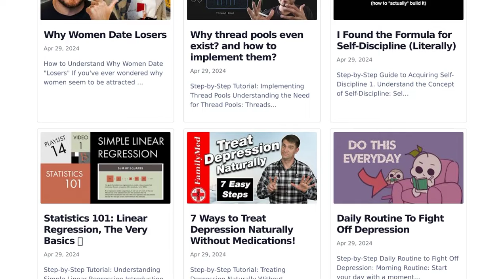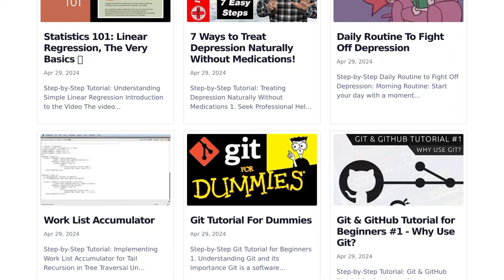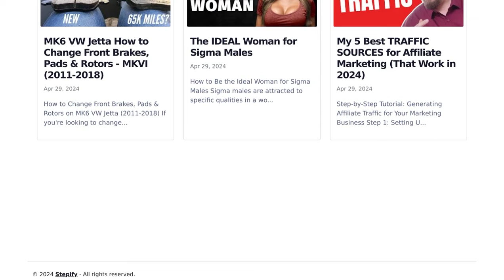Stepify: Transforming YouTube Videos into Step-by-Step Guides for Easy Learning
The website Stepify converts YouTube videos into step-by-step guides using transcripts, not AI. Users provided feedback and suggestions for improvements, such as implementing a queueing system for async processing, adding link-backs to specific times in the video, and including chapters. Some concerns were raised about potential conflicts with original creators and inaccuracies in AI-generated content. The creator plans to explore business opportunities and address technical issues on the site. Overall, the idea was praised for its potential to provide concise tutorials and improve accessibility to instructional content.